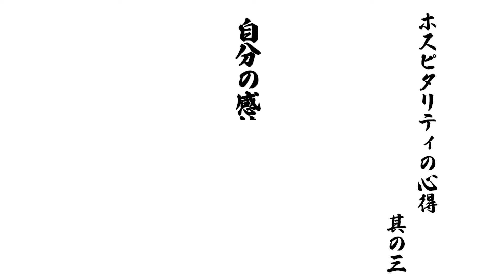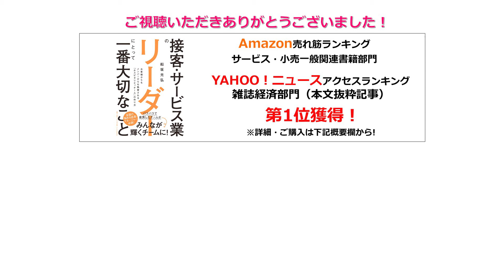VOL49 自己成長で人間力を高める！「もう仕事でイライラしない！いつもご機嫌な自分でいる方法」～ホスピタリティの心得 其の三 ～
サービス業一筋３０年のサービス業のプロフェッショナル船坂光弘が、接客・サービス業の実務で役立つビジネスメソッドを投稿しています。

【絶賛発売中！】
≪著書：接客・サービス業のリーダーにとって一番大切なこと』PHP研究所

【読者さまの声】
・直ぐにでも実践してみたい内容ばかり
・今後、困った時に読む辞典のような使い方ができそう
・リーダー経験が浅い私にとって救世主のような本
・何のために働いてるか、再確認することができた
・響いた言葉やページは携帯に入れて持ち歩いています
・コロナ禍のもと、仕事で荒んだ心に染み渡る本でした
・この本を読んで実践した結果、前に比べると部下が「がんばろう」と自分たちから声をだすようになりました！
・活字を苦手としていた自分がここまで読めたことに恥ずかしながら驚いております
・この本を読んで、自分なりに行動変容もすることができたと感じております
・とても読みやすく、引き寄せられるように、あっという間に読み終わってしまいました

【ザ・ホスピタリティチーム（株）ホームページ】

【研修コンテンツ】
・接客・接遇力向上ホスピタリティ研修
・新入社員スタートアップ研修
・管理職マネジメント力向上研修
・OJT体系化・部下育成研修
・ホスピタリティチーム構築研修

≪　毎月セミナー開催！　≫

【セミナーコンテンツ】
・サービス業リーダー・マネジメント力向上セミナー
・差別化サービスで収益を最大化する5大戦略セミナー！

【ザ・ホスピタリティチーム（株）フェイスブック】